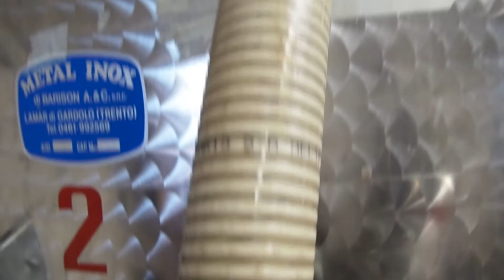Vom Wimmen zum Keltern (einkellern) - Gewürztraminer Weinlese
Auf 750 m ü. d. M. befindet sich das Berggastgaus und der Weinbauernhof Gummererhof Dieser kurze Videoclip zeichnet den Weg des aromatischen Gewürztraminers von der Weinlese bis hin zur Kelterung. Ein Film von